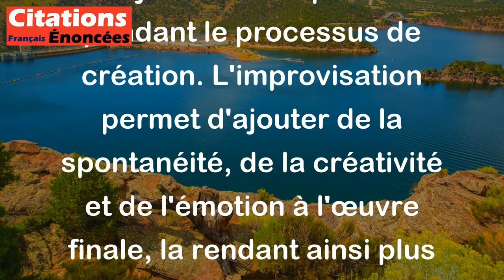Eugène Delacroix - L'exécution, dans la peinture, doit toujours tenir compte de l'improvisation.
Eugène Delacroix, grand peintre français du XIXe siècle, a dit que dans la peinture, il est important de laisser place à l'improvisation lors de l'exécution. Cela signifie que même si l'artiste a un plan ou une idée de départ, il doit être ouvert aux changements et aux ajustements spontanés pendant le processus de création. L'improvisation permet d'ajouter de la spontanéité, de la créativité et de l'émotion à l'œuvre finale, la rendant ainsi plus vivante et authentique. Delacroix encourageait les artistes à ne pas être trop rigides dans leur exécution, mais à laisser libre cours à leur inspiration et à leur intuition pour créer des œuvres riches en expressivité.